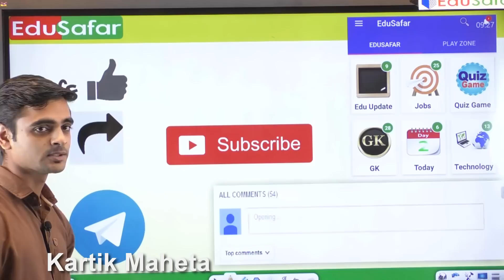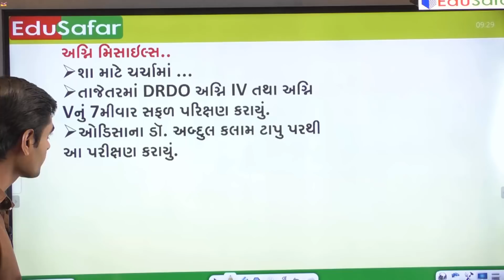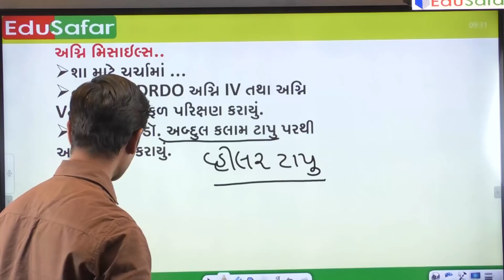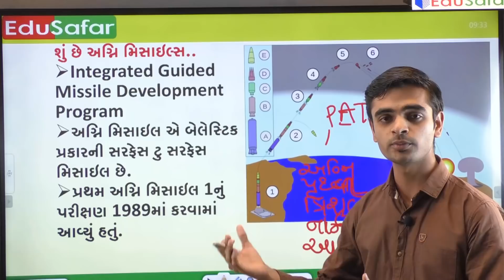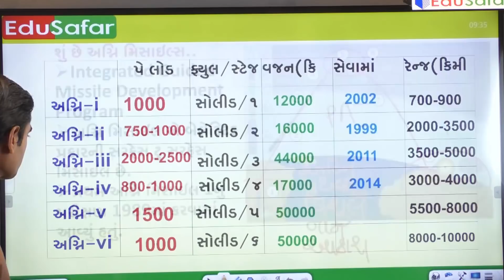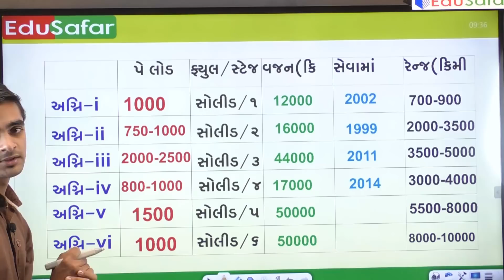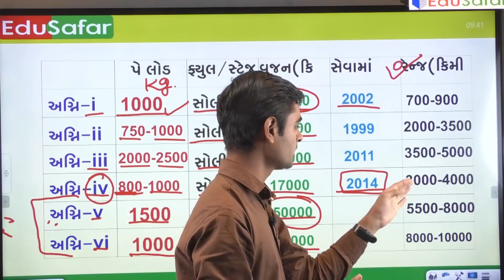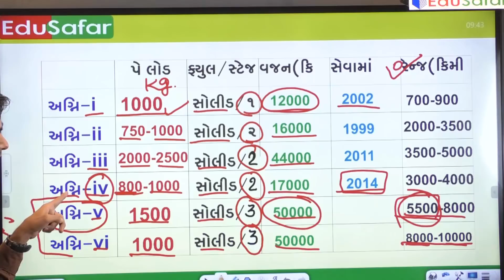Current Topic અગ્નિ મિસાઈલ